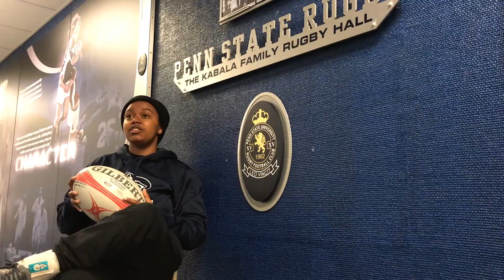Women in Rugby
This video is advocating for fighting against stereotypes against women who play rugby